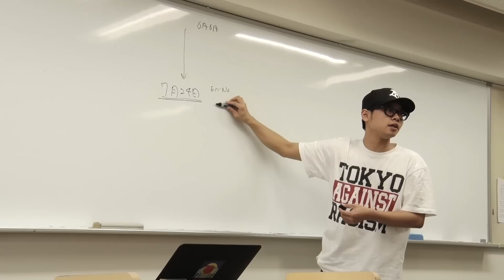映画『わたしの自由について～SEALDs 2015～』予告編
「自由と民主主義のための学生緊急行動」を正式名称とする学生団体、SEALDsをめぐるドキュメンタリー。集団的自衛権の行使容認を盛り込んだ安全保障関連法案に危機感を抱いた彼らが、2015年の夏に国会議事堂前などで敢行した抗議活動に密着していく。メガホンを取るのは、テレビドキュメンタリー番組のディレクターとしても活躍する『青の光線』などの西原孝至。SEALDsの訴えを通して、日本の現在と未来の姿について深く考えさせられる。